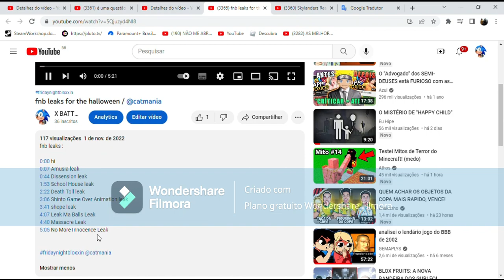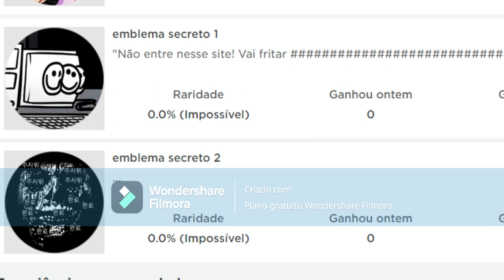fnb leaks for the halloween pt 2